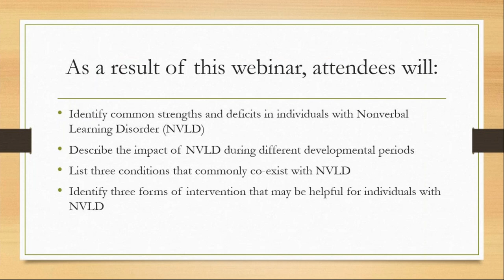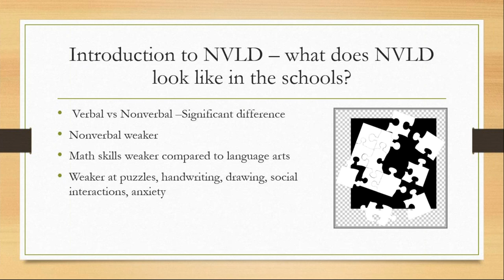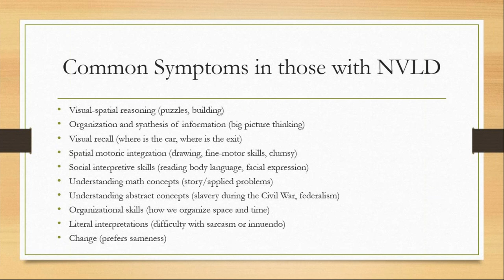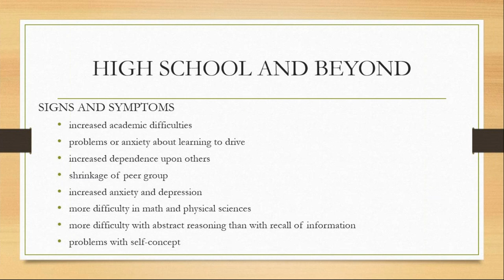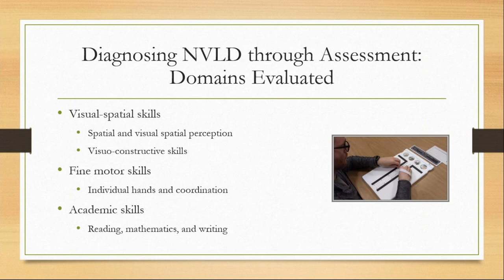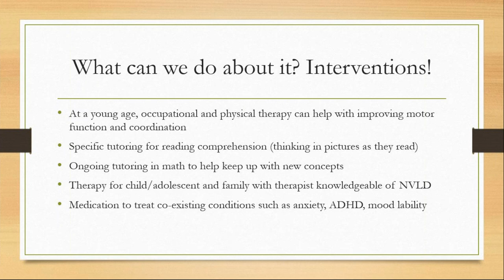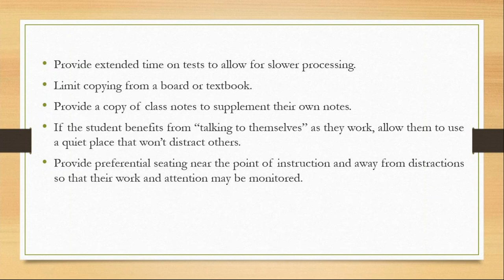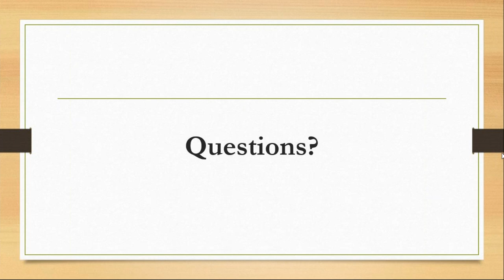Unlocking the Mystery of Nonverbal Learning Disorder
Present by: Dennis Ray Kinder, Ph.D., HSPP, Julie T. Steck, Ph.D., HSPP, and Jillian Wise, Ph.D., HSPP